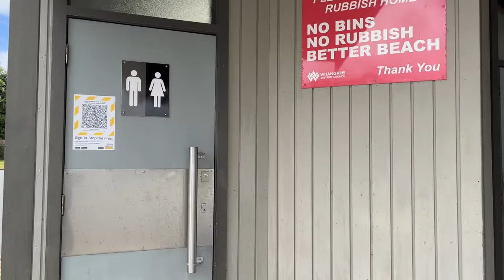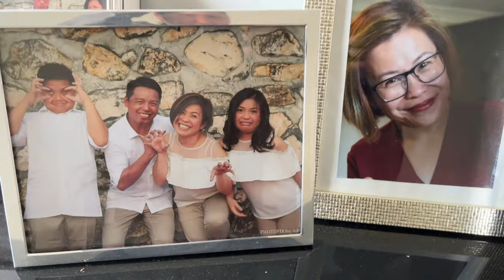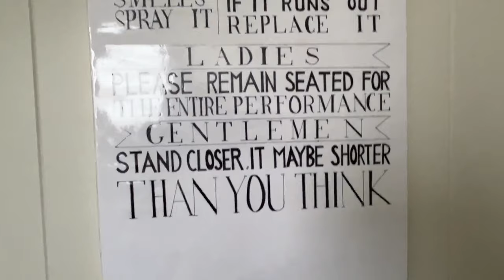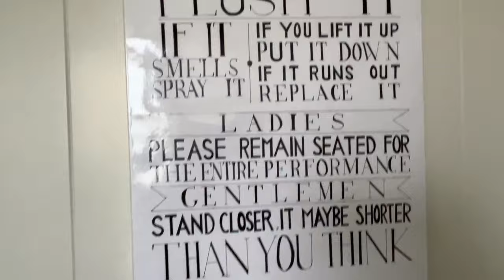NETTING PIPER |Pinoy nzgarden